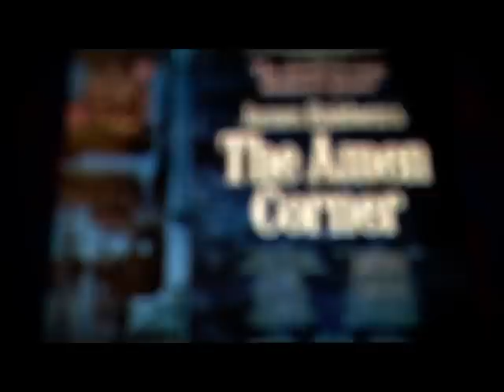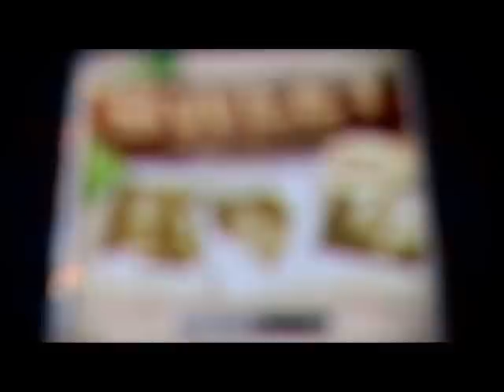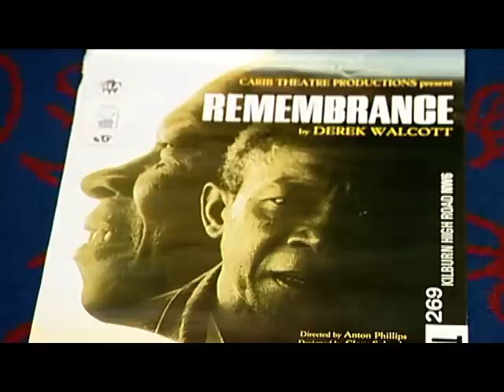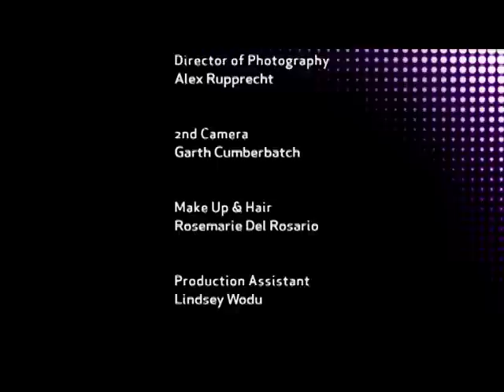Amen Corner's Anton Phillips speaks to Michelle Brooks about Black British Theatre in the UK.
With show's like Almeida's Kitchen, The Big Life and The Harder They Come all playing to packed houses we'd be forgiven for thinking that Black Theatre had finally arrived. Ex-Actor turned Theatre Producer Anton Phillips reveals his perspective in the OHTV Series Make Your Mark.